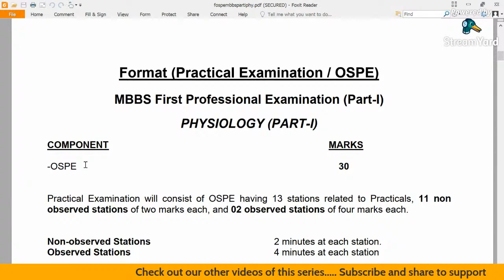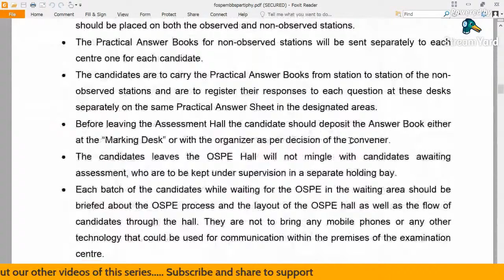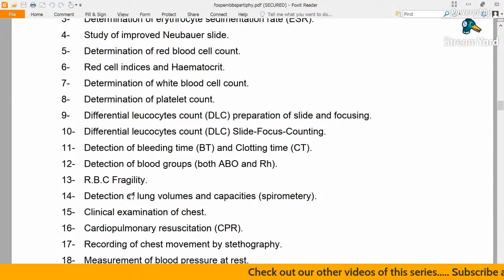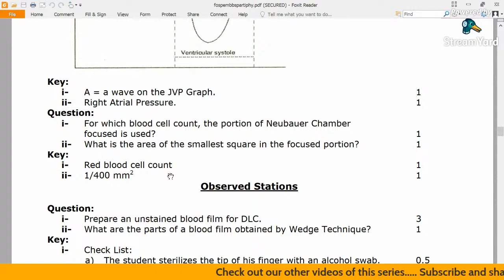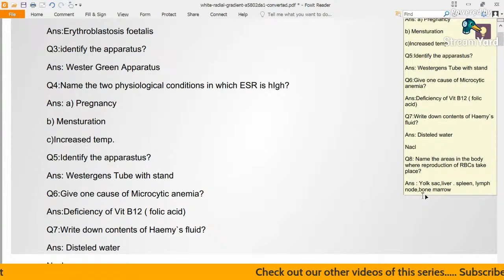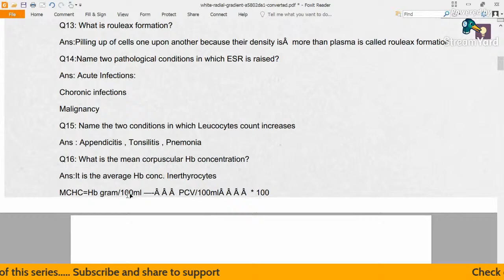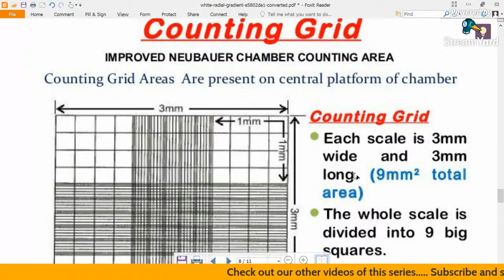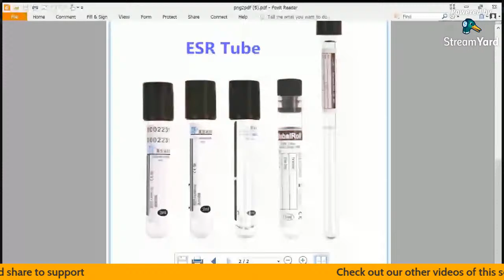Physiology OSPE Material with it's marking and pictures|1st Year MBBS | 360 guideline series